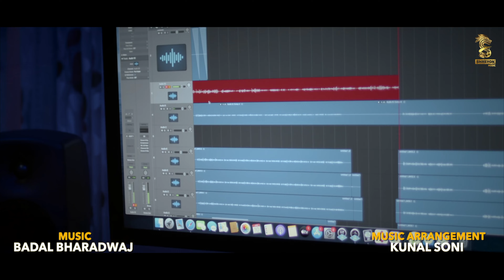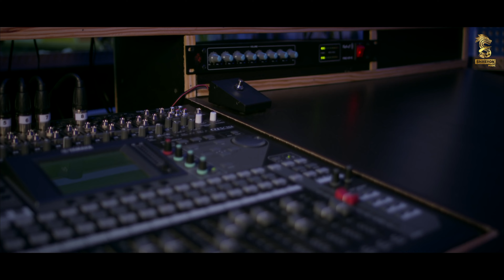Shiv Shankar - Official Music Video | Badal Bhardwaj | Sagar Bhardwaj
SANJAY BHARADWAJ  & SHREYON MUSIC PRESENTS Shiv Shankar - Official Music Video | Badal Bhardwaj | Sagar Bhardwaj

Song :- Shiv Shankar
Singer :- Badal Bhardwaj
Lyrics :- Sunil Choubey
Music Arrangement :- Kunal Soni
Mix & Master :- Kunal Soni
Recording :- Shreyon Studio Chhindwara (M.P.) 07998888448, 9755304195

Director :- Sagar Bhardwaj
Dop :- Ajay Gupta
Video Editor :- Sagar Bhardwaj
Video by :- Shreyon Films
Video Location :- Shreyon Studio, Chhindwara
Producer :- Sanjay Bhardwaj
Music Lable :- Shreyon Music

Shreyon Audio, Video, Film Studio Chhindwara (M.P.)